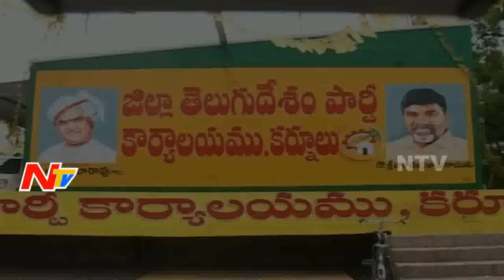Bhuma Nagi Reddy To Meet Chandrababu Naidu in Hyderabad | NTV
Bhuma Nagi Reddy To Meet Chandrababu Naidu in Hyderabad